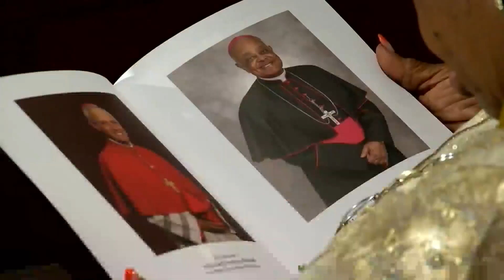Pope names Chicago native Wilton Gregory as America's first Black cardinal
Washington D.C. Archbishop Wilton Gregory is set to become the first Black U.S. prelate to assume the rank of cardinal in the Catholic Church, a historic appointment that comes months after nationwide demonstrations against racial injustice.